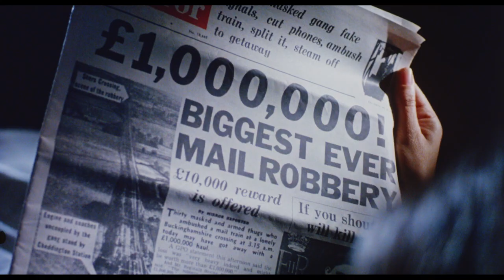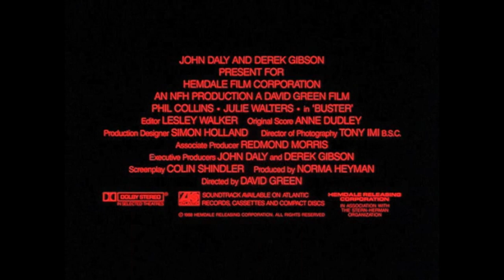Buster (1988) | Official Trailer | Comedy/Crime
The story of Great Train Robber Buster Edwards, a small-timer who fell in with more ambitious thieves. After the gang robs a London to Glasgow Royal Mail train in 1963, he takes his family into hiding in Mexico but finds that money is no substitute for life back home.

With an all-star cast including Phil Collins (Tarzan), Dame Julie Walters (The Harry Potter Series, Mamma Mia!), Larry Lamb (The Hatton Garden Job), Martin Jarvis (Titanic) and Sheila Hancock (The Boy In The Striped Pyjamas), Buster is the hilarious feel-good comedy with the fantastic best-selling accompanying soundtrack we know and love.